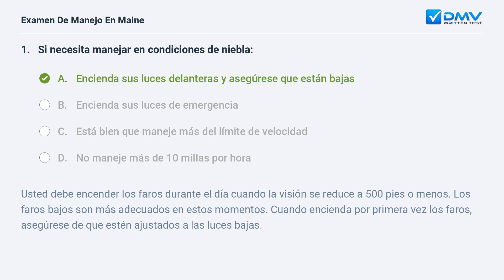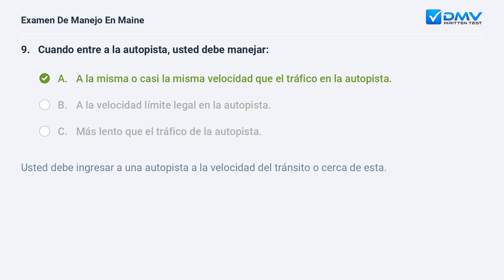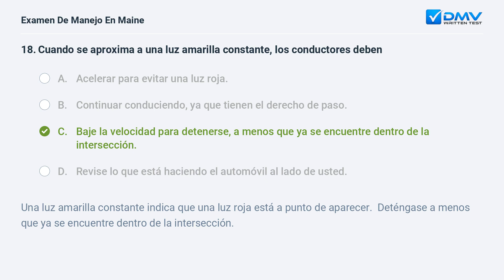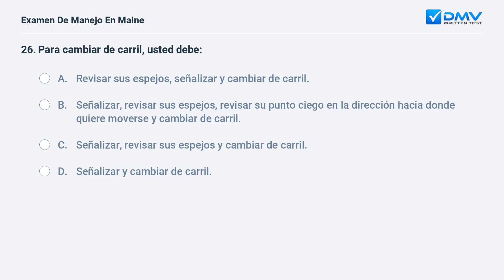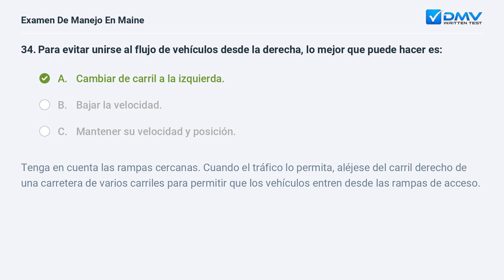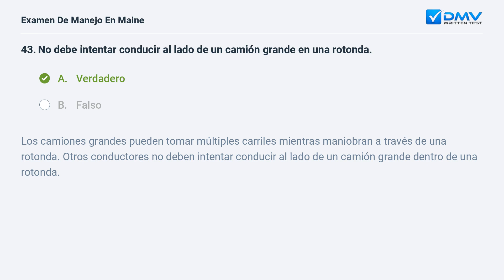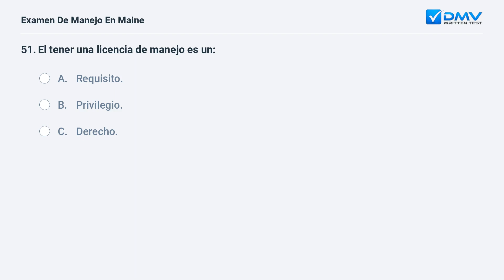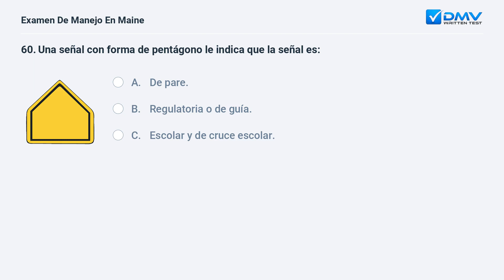2024 Maine Prueba Escrita del DMV #4. Preguntas y Respuestas en Español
Domine Su Prueba De Manejo de Maine de 2024 En su Primer Intento. 100 % gratis. 99% de tasa de éxito. ¡Practique ahora! Preguntas y Respuestas Reales de su DMV local.

Introducción: 00:00
Pregunta 1:  00:07
Pregunta 2:  00:58
Pregunta 3:  01:36
Pregunta 4:  02:34
Pregunta 5:  03:33
Pregunta 6:  04:08
Pregunta 7:  05:07
Pregunta 8:  05:40
Pregunta 9:  06:43
Pregunta 10:  07:21
Pregunta 11:  08:05
Pregunta 12:  08:40
Pregunta 13:  09:07
Pregunta 14:  09:57
Pregunta 15:  10:47
Pregunta 16:  11:27
Pregunta 17:  12:25
Pregunta 18:  13:13
Pregunta 19:  14:05
Pregunta 20:  14:42
Pregunta 21:  15:22
Pregunta 22:  16:23
Pregunta 23:  16:48
Pregunta 24:  17:42
Pregunta 25:  18:42
Pregunta 26:  19:49
Pregunta 27:  20:56
Pregunta 28:  21:41
Pregunta 29:  22:22
Pregunta 30:  22:58
Pregunta 31:  23:28
Pregunta 32:  24:18
Pregunta 33:  25:07
Pregunta 34:  25:50
Pregunta 35:  26:30
Pregunta 36:  27:19
Pregunta 37:  27:55
Pregunta 38:  28:56
Pregunta 39:  29:32
Pregunta 40:  30:18
Pregunta 41:  30:56
Pregunta 42:  31:48
Pregunta 43:  32:48
Pregunta 44:  33:21
Pregunta 45:  34:20
Pregunta 46:  35:19
Pregunta 47:  36:06
Pregunta 48:  36:48
Pregunta 49:  37:34
Pregunta 50:  38:21
Pregunta 51:  39:22
Pregunta 52:  39:58
Pregunta 53:  40:55
Pregunta 54:  41:42
Pregunta 55:  42:14
Pregunta 56:  43:01
Pregunta 57:  44:14
Pregunta 58:  44:57
Pregunta 59:  45:32
Pregunta 60:  46:16